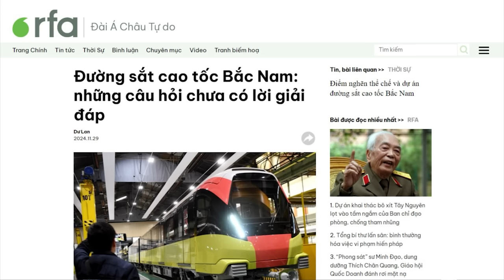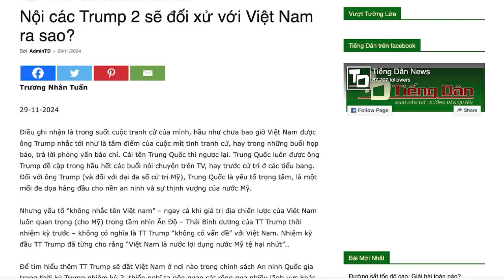Đường sắt cao tốc Bắc Nam: những câu hỏi chưa có lời giải đáp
Việt Nam muốn bỏ ra gần 70 tỷ đô la xây dựng một tuyến đường sắt cao tốc từ Hà Nội đến Sài Gòn. Nhưng dự án này sẽ không phải là động lực để phát triển các doanh nghiệp, và kỹ sư công nghệ cao của Việt Nam.

Xem bài chi tiết tại:
Hoặc: